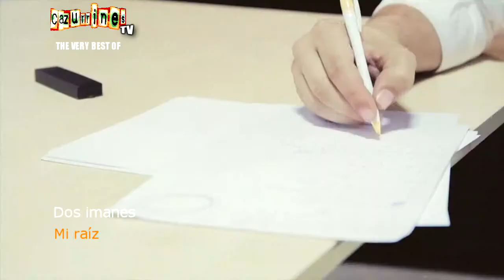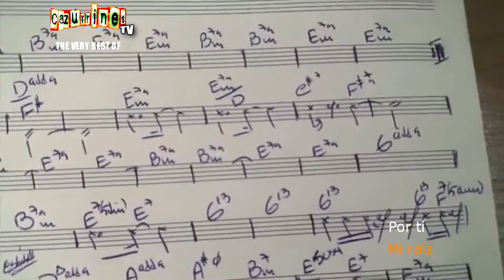CAZURRINES TV PROGRAMA 145 COMPLETO PRIMERA PARTE - THE VERY BEST OF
PRIMERA PARTE: REPORTAJE + DOBLAJE DE PELÍCULA:

Atención chicos, menudas chicas que están tomando el sol este verano en pleno Ordoño II. Estamos orgullosísimos de nuestro panteón de reyes de la Basílica de San Isidoro en el Sabías que. Entrevistamos a un médico de los buenos, Serafín de Abajo Olea en el Cazutest. Te invitamos a una súper fiesta a orillas del Bernesga con mucha piraña suelta en el Doblaje. José Ajenjo te sitúa y explica la historia de cada rincón de la plaza de San Isidoro. Y nos colamos en el estudio de grabación del polifacético productor Yaser González.

VIERNES 5 de JULIO a las 23:00h y 00:30h
DOMINGO 7 de JULIO a las 12h de la noche
LUNES 8 de JULIO a las 12h del mediodía